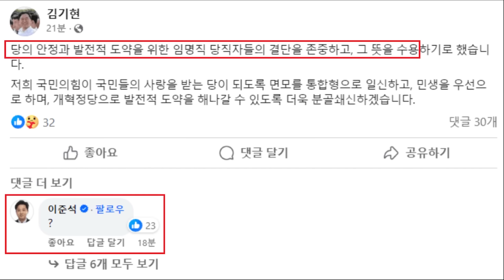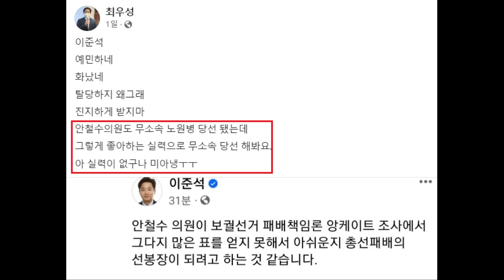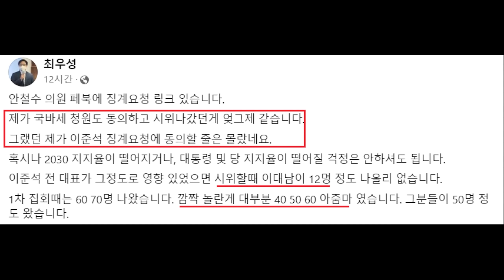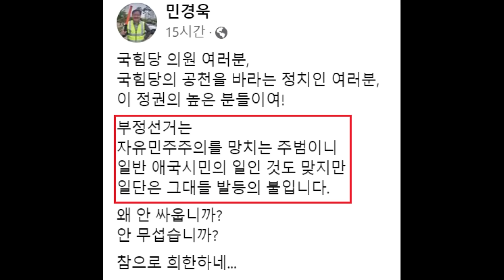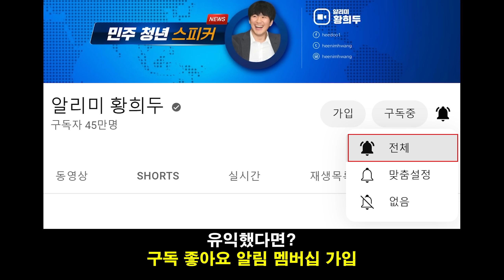싸움난 국힘당, 김기현 '꼬리 자르기' 망신 당했다! "윤석열 정부 과거 역행, 용산리스크 넘어 레임덕 시작?" - 이준석 도발, 한동훈 또 말장난.. 국정원 프로그램 논란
영상 설명 : 싸움난 국힘당, 김기현 대표 꼬리 자르기 망신, 이준석 전 대표 내부 도발, 한동훈 장관 또 어설픈 말장난, 국정원 프로그램 논란 등을 요약해봤습니다.

강서 보궐참패, ‘용산리스크’ 넘어선 레임덕 시작일까

[뉴스 즉설]산토끼 떠나고 집토끼만 남은 국힘, 그럼 내년 총선 재앙?

국민은 미래를 가리키는데, 尹은 과거로만 가려 해 [유창선의 시시비비]

책임론 귀 닫은 김기현 “당직자들 사퇴 결단 존중…분골쇄신하겠다”

김기현 "임명직 당직자 전원사퇴 결단 존중"…이준석 "?"

김건희 의혹 수사 상황을 어찌 설명하나[검찰 왜그래]

"법의 지배 아냐" 2년 만에 공수 교대 [서초동에서]